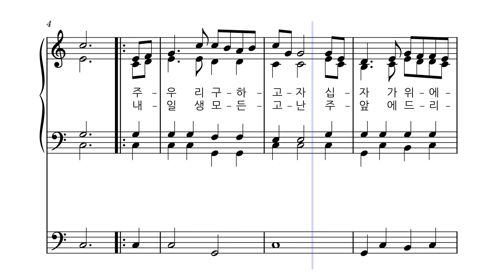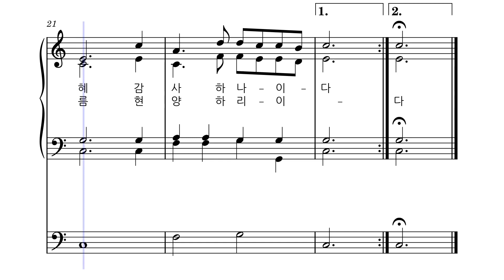봉헌 [반주]ㅣ가톨릭 성가 340번 ㅣ오르간 반주 ㅣ성가연습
성가집없이도 반주필요할때 사용합니다.
더보기에 가사 포함되어있습니다

1. 주 우리 구하고사 십자가 위에서
    당신을 희생하여 성부께 드렸네
    이 같이 큰 사랑이 또 다시 있으랴
    나 이제 나를 바쳐 망극한 이은혜
    감사 하나이다.

2. 내 일생 모든 고난 주 앞에 드리며
    이 몸을 희생으로 봉헌 하옵나니
    거룩히 강복하여 받아들이소서
    일생을 착히 살아 거룩한 주 이름
    현양 하리이다